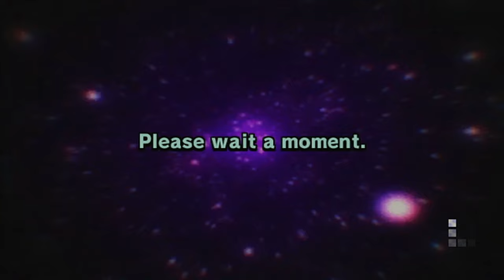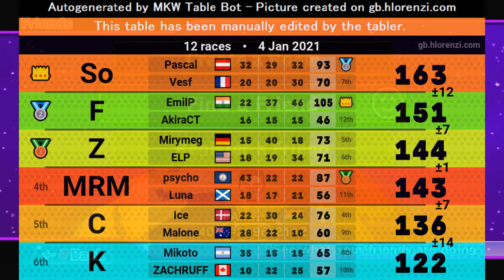Mario Kart Wii Custom Tracks - 2v2 Mogi - Full Mogi w/ Commentary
Hey everyone! Hope you guys enjoy this CT mogi from yesterday! This mogi was more interesting than I expected so I'm happy I could upload it. Let me know if you want more of the epic mogi content.